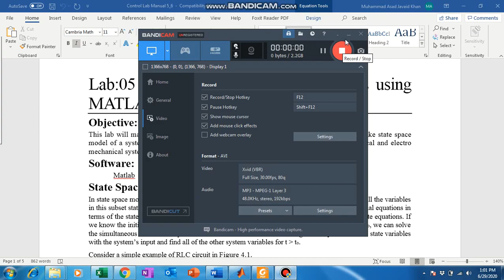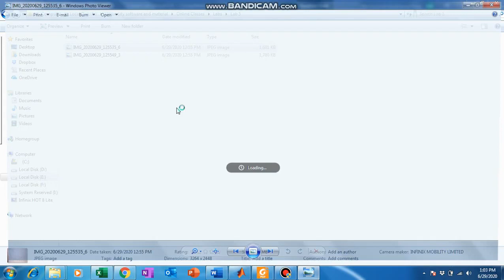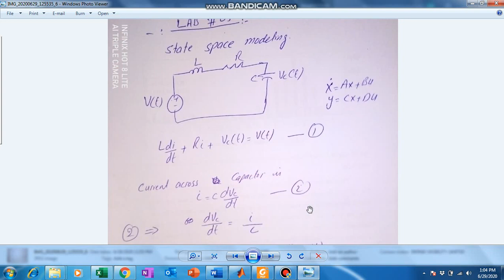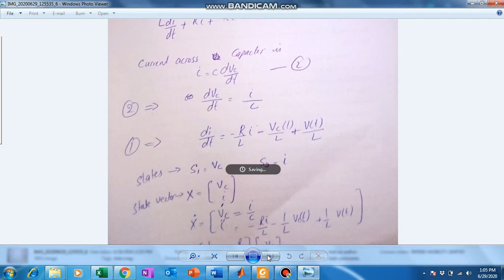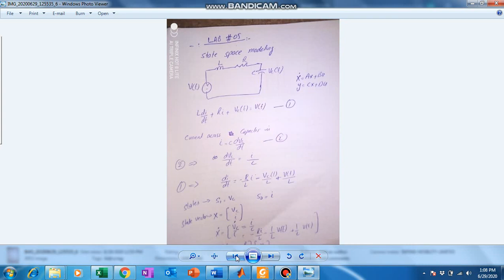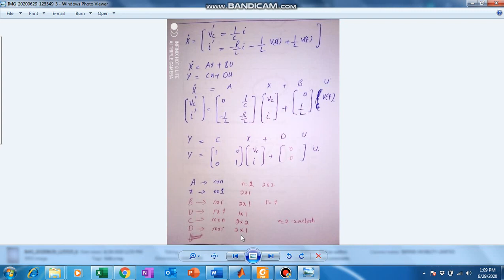LEC 39-PART 1-STATE SPACE MODELING USING MATLAB Control System Engineering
Questions:
what is matlab control system toolbox
in matlab control system
matlab in control system pdf
matlab control systems engineering by c. perez